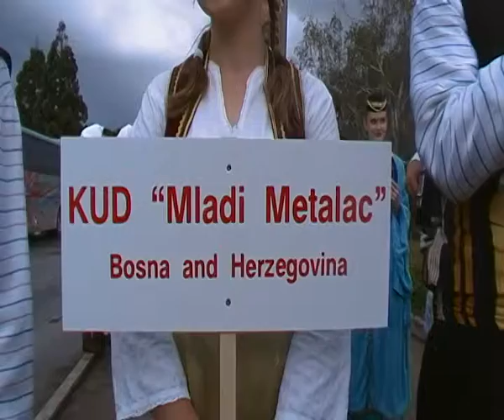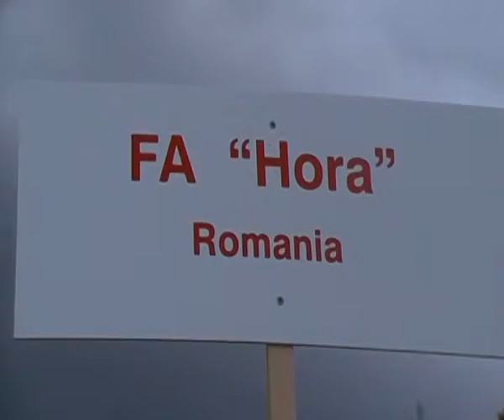Фестивал гр.Септември /Сираков тв/